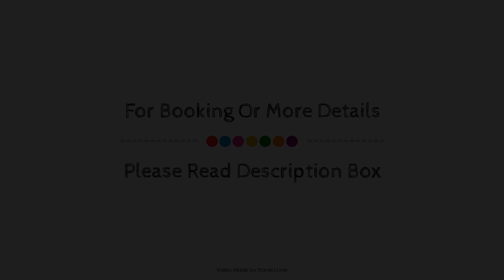Spacious Luxurious Serviced Accommodation 2, Doncaster, United Kingdom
Searching For
1. Spacious Luxurious Serviced Accommodation 2 - Doncaster
2. Spacious Luxurious Serviced Accommodation 2 - Doncaster Virtual Tour
3. Spacious Luxurious Serviced Accommodation 2 - Doncaster Rooms
4. Spacious Luxurious Serviced Accommodation 2 - Doncaster Amenities
5. Spacious Luxurious Serviced Accommodation 2 - Doncaster Videos
6. Spacious Luxurious Serviced Accommodation 2 - Doncaster Offers
7. Spacious Luxurious Serviced Accommodation 2 - Doncaster Deals
Audio Credit:
Track Title: Reasons To Hope
Artist: Reed Mathis